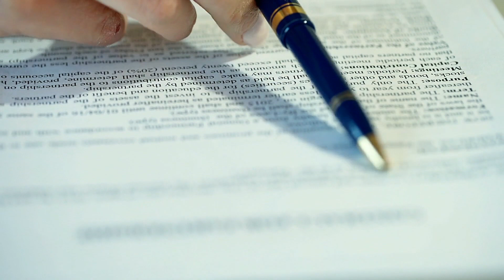EEO Ethics Harassment | AT&T